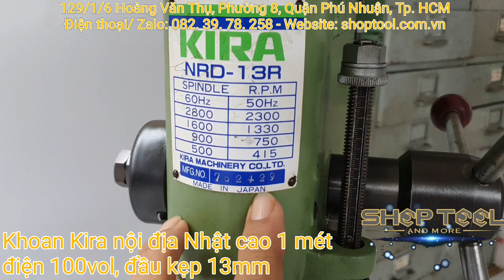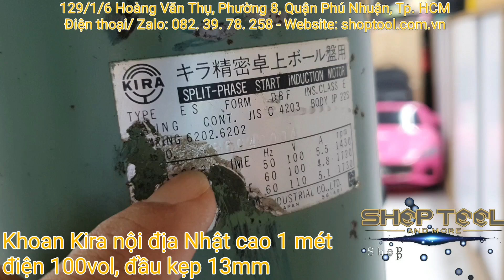KIRA NỘI ĐỊA NHẬT CAO 1 MÉT, MÂM TRÒN | 0823978258 SHOPTOOL